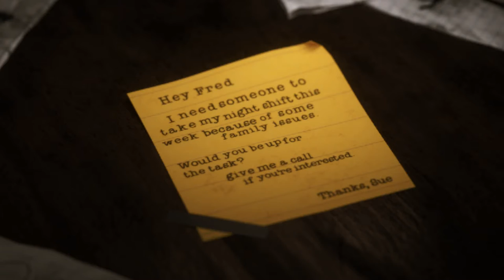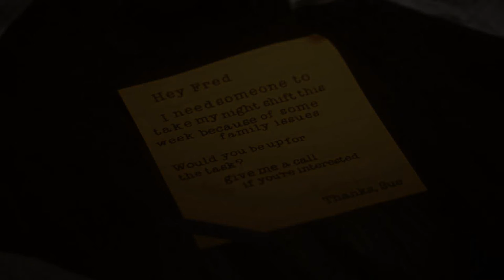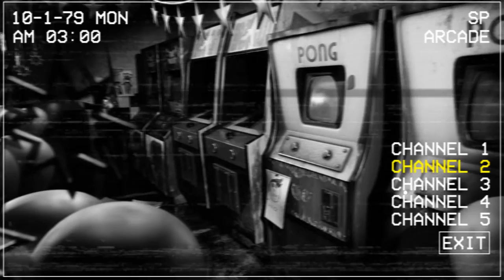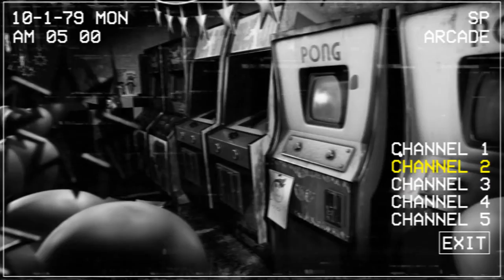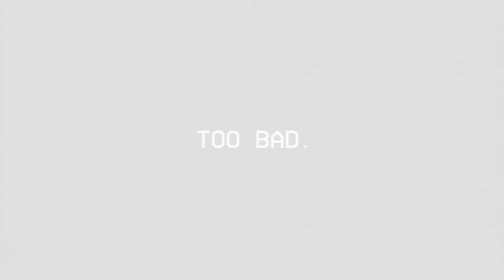five nights at Chuck E. cheese's rebooted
*Vietnam flashbacks*